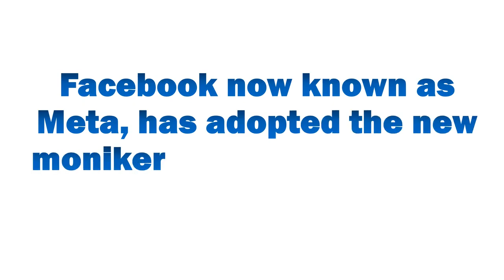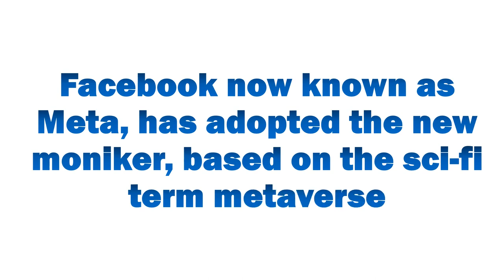Facebook changes company to Meta with new ticker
Facebook on Thursday announced that it has changed its company name to Meta.
The name change was announced at the Facebook Connect augmented and virtual reality conference. The new name reflects the company’s growing ambitions beyond social media. Facebook, now known as Meta, has adopted the new moniker, based on the sci-fi term metaverse, to describe its vision for working and playing in a virtual world.

“Today we are seen as a social media company, but in our DNA we are a company that builds technology to connect people, and the metaverse is the next frontier just like social networking was when we got started,” Meta CEO Mark Zuckerberg said.

The company also said in announcing the new name that it will change its stock ticker from FB to MVRS, effective Dec. 1.

Meta’s stock price closed up on Thursday.
In July, the company announced the formation of a team that would work on the metaverse. Two months later, the company said it would elevate Andrew “Boz” Bosworth, who is currently the head of the company’s hardware division, to the role of chief technology officer in 2022. And in its third-quarter earnings results on Monday, the company announced that it will break out Reality Labs, its hardware division, into its own reporting segment, starting in the fourth quarter.

“Our hope is that within the next decade, the metaverse will reach a billion people, host hundreds of billions of dollars of digital commerce, and support jobs for millions of creators and developers,” Zuckerberg wrote in a letter on Thursday.

Over the past few years, the company has ramped up its efforts in hardware, introducing a line of Portal video-calling devices, launching the Ray-Ban Stories glasses and rolling out various versions of the Oculus virtual-reality headsets. The company has indicated that augmented and virtual reality will be a key part of its strategy in the coming years.